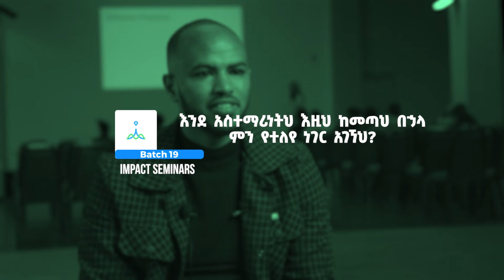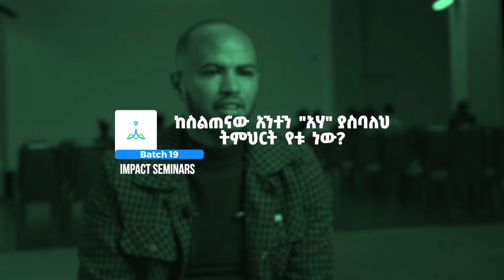ከመሸሽ መጋፈጥ _ ካሊድ ኑር ሁሴን - Kalid Nur Hussien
Books By Ashenafi Taye: